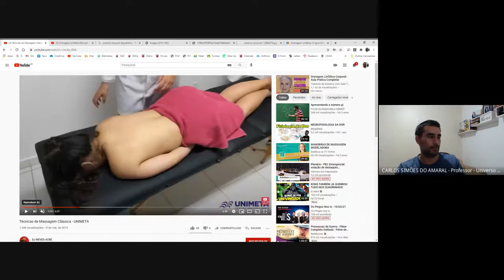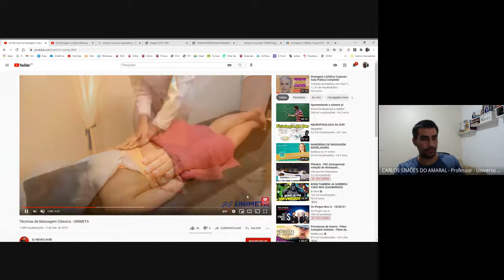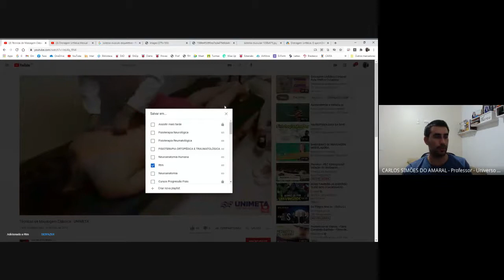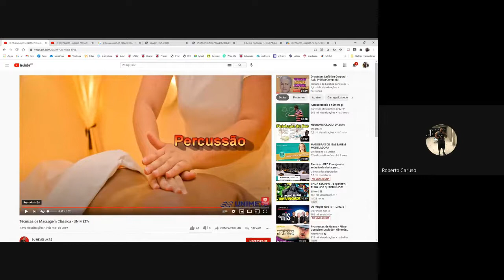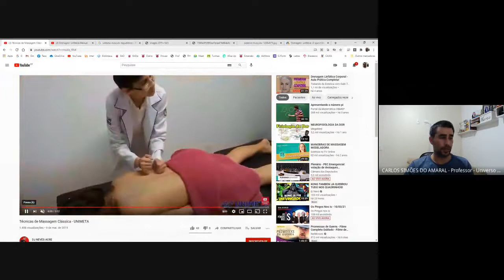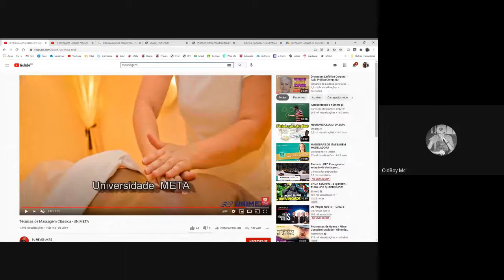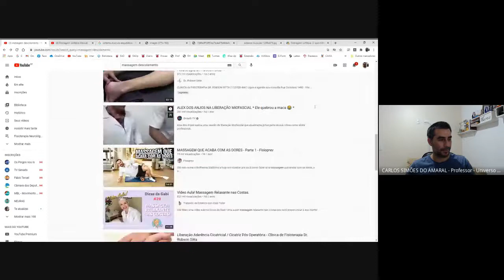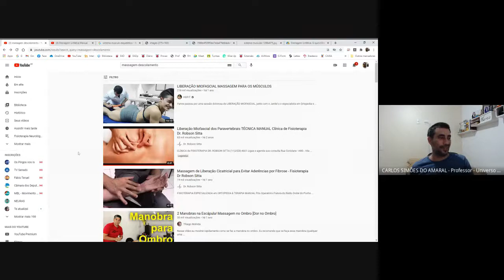3 Recursos Terapêuticos Manuais 2021 03 10 Massagens clássicas